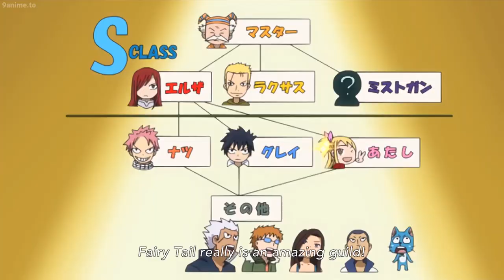Fairy Tail 【 フェアリーテイル】Lucy vs Happy funny moment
► Information:
- Film: Fairy Tail (Japanese: フェアリーテイル Hepburn: Fearī Teiru)
- Episodes: Lucy vs Happy funny moment
- Type: Spring 2014 Anime
- Plot Summary: Natsu, Lucy, and their fellow Fairy Tail mages return - to protect the humanity from powerful enemies, including but not limited to Dark Guilds, dragons, and Zeref, the most powerful dark mage.
- Genre: Action, Adventure, Comedy, Fantasy, Magic, Shounen
★COPYRIGHT / LICENSING★
_ Yama _